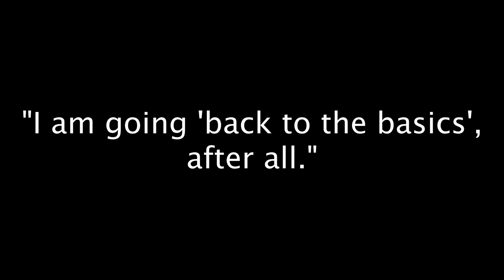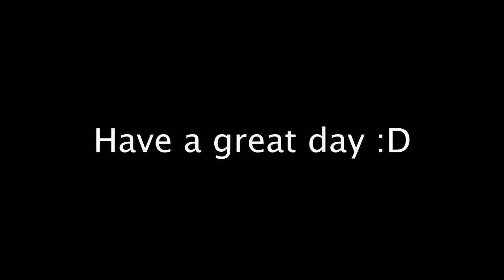Dragonets of Destiny Speedpaint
So yeah my iPad was acting weird, first the pressure sensitivity went out the window and then it decided not to respond to my touch at all. It's all fixed now though, turns out it just needed a hard reset. Good thing too, cause I have a map part and two animation memes on the way!

I used to draw on paper all the time, but now I mostly draw digitally, and let me tell you, I sure missed that undo button when I was doing this 😅